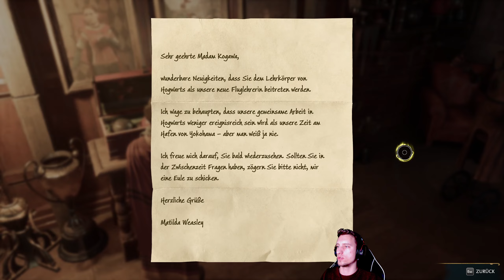Venemosa Unauffindula | Hogwarts Legacy #033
Schön, dass du auf meinem Kanal vorbeischaust. Ich wünsche dir viel Spaß mit dem Video.

Wenn du mich unterstützen möchtest, dann lass doch gerne ein Like und ein Abo da, ich würde mich sehr drüber freuen. (: